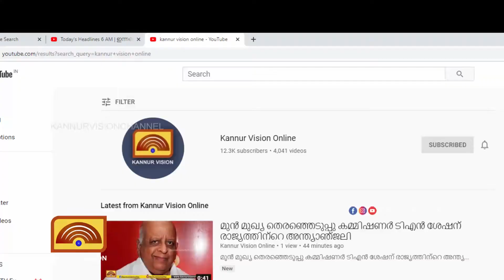ലീഗിനെതിരായ സി പി എമ്മിൻ്റെ രാഷ്ട്രീയ മിസൈൽ. കേരള രാഷ്ട്രീയം വീണ്ടും ചുടു പിടിക്കുന്നു.